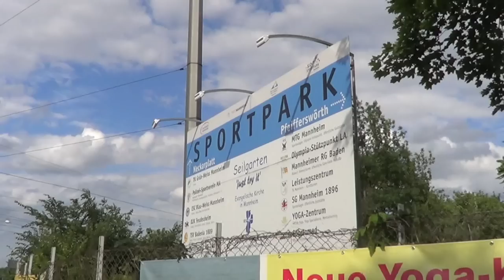Laura de Witte Mannheim juniorenGala 200 mtr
speciaal voor Oom Rene